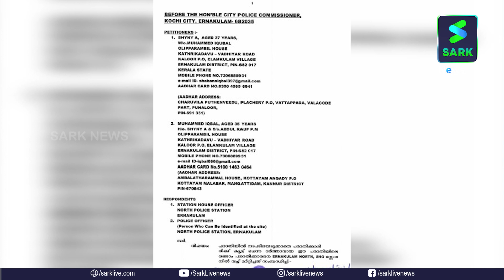ഭാര്യയുടെ കൂടെ പരാതി പറയാനെത്തിയ ഭർത്താവിനെ മർദിക്കാൻ ശ്രമം | Sark News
ഭാര്യയുടെ കൂടെ പരാതി പറയാനെത്തിയ ഭർത്താവിനെ മർദിക്കാൻ ശ്രമം

വിനായകനെ മർദിച്ച  നോർത്ത് പോലീസ് SHO.  ക്കെതിരെ വീണ്ടും പരാതി